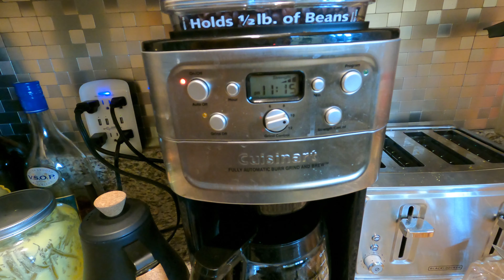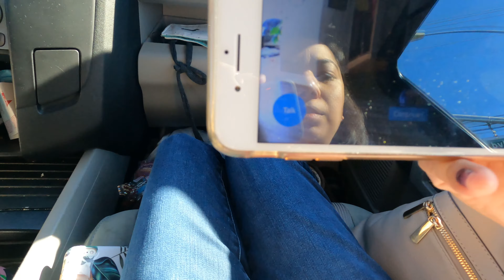Pickle, Puzzles, and Pot Stores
Hanging out at home watching the puppy Pickle work on a puzzle, he's getting better at them.  We then make a trip to the Sunol pot store to check out their selection followed by a trip to the Alden Lane Nursery in Livermore.  Nice time hanging out with the family and puppies.

Need to do a plant review including my dumb cane among others.